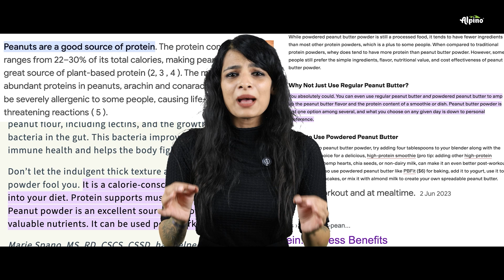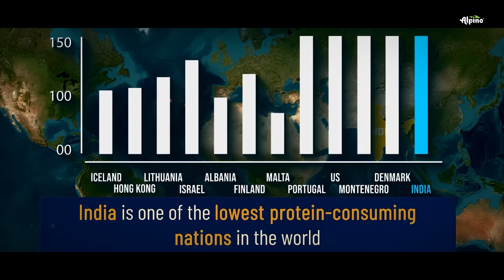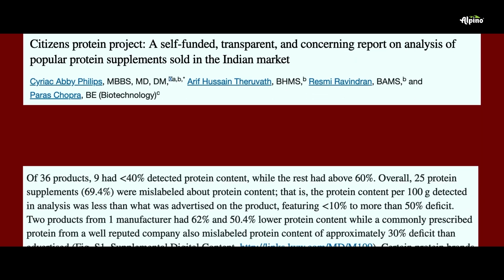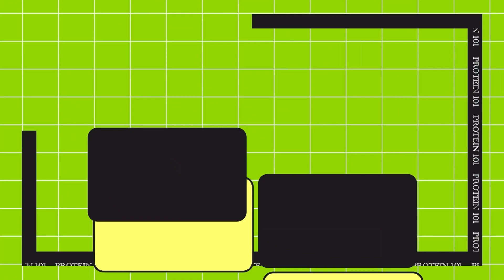Are people dying from protein powder??? (THE TRUTH)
In this video, we dive into whether protein powders are really harmful or if people just don’t understand them. We’ll talk about the different kinds of protein powders, like whey, pea, and peanut protein, so you can figure out what’s best for you.
We also look at how people in India see protein powders and clear up some common misunderstandings. Find out which myths might be influencing your views.
Plus, we’re busting myths about companies that claim their protein powders are “natural” but aren’t really. Learn how to spot the real deal and avoid fake products.
We’ll end with some tips on what to check before you buy protein powder, so you can make a smart choice.